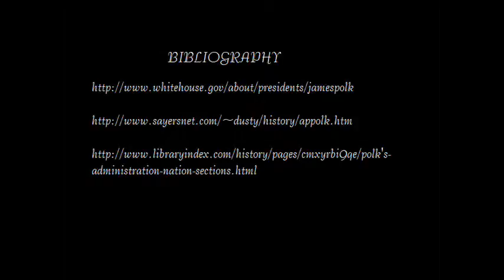US History Polk Video